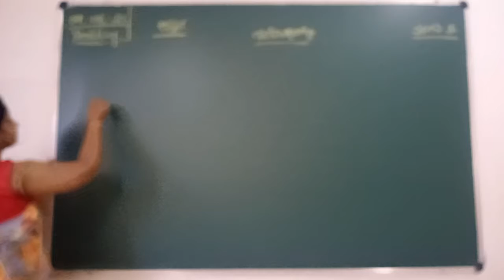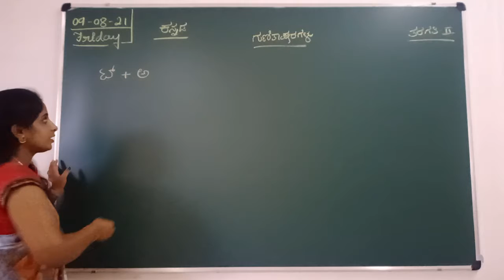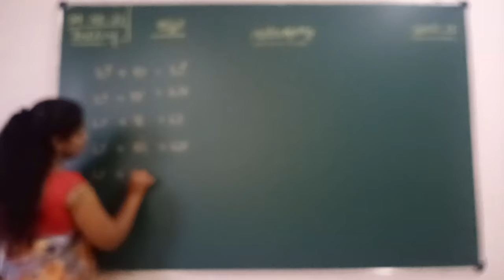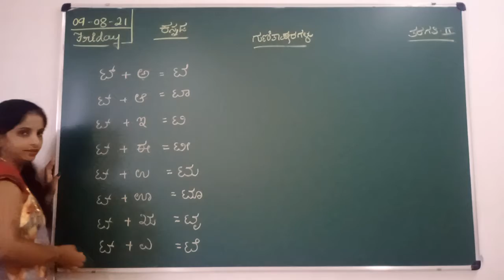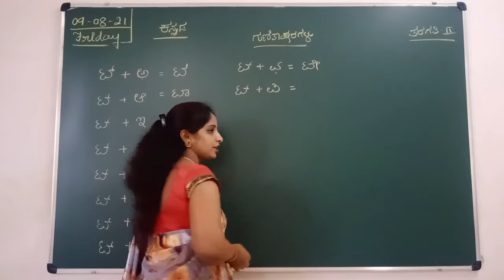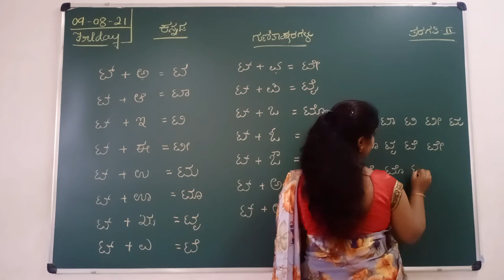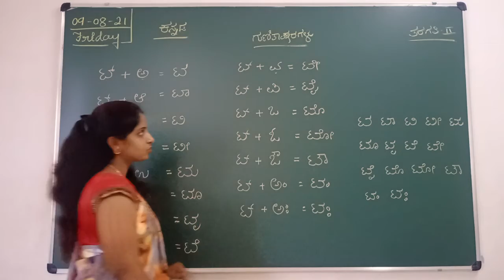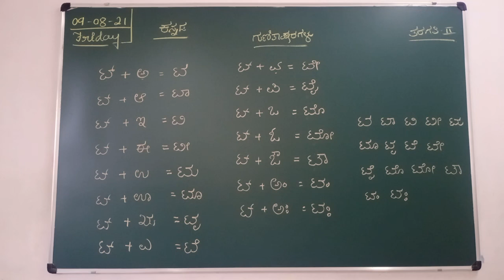VPS | 2nd standard | Kannada | Period 62 | 2021-22